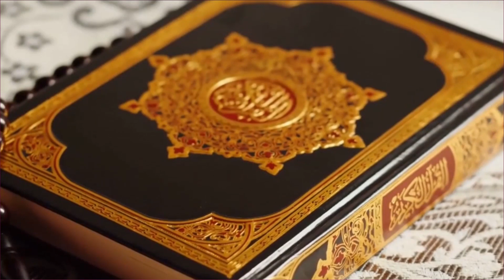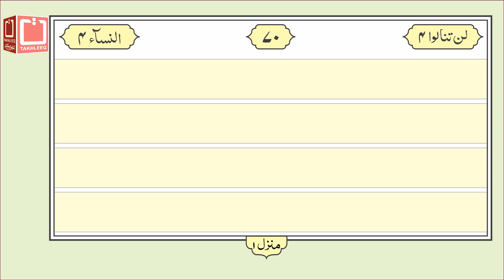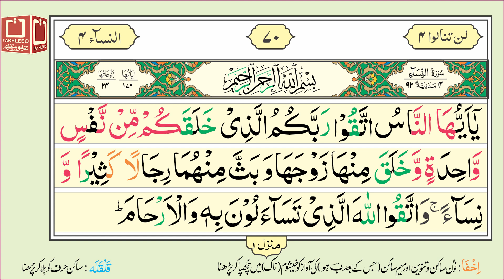16 Lines Quran e Pak - Para No. 04 - Page No. 70 - Surah Al Imran سورۃ ال عمرٰن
Para No.04 Surah Al Imran Ayat 195 to 200 is recited in this video. It is hoped that the Muslim Ummah will like this effort of ours.